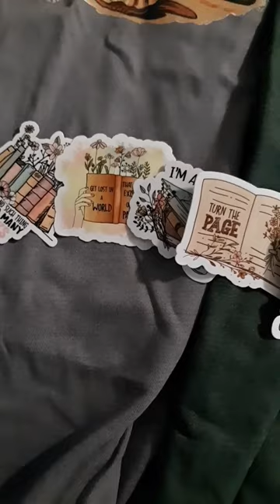unboxing book shirt haul and try on tryonhaul2024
What I got:
•Emotionally-attached-Lemotionally attached unisex tee (this was the free one) L
•Stickerpackwatercolor books sticker pack
•Writing is my superpower unisex tee - Heather Storm /L
•Colorful magic books unisex tee - Heather Forest / •Shells on stories unisex tee - Heather Storm /L
•Floral bookshop unisex tee - Heather Storm / L